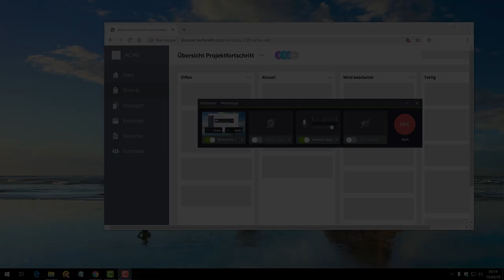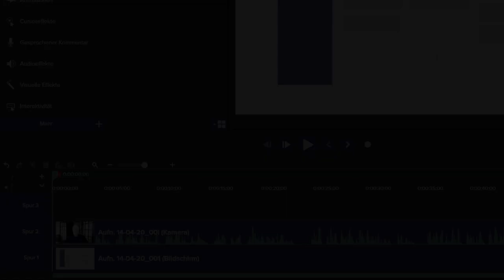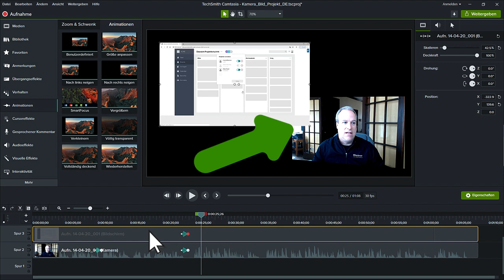Camtasia: Kamera aufnehmen und als Bild-in-Bild darstellen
Mit Camtasia kann das Video einer Webcamera oder anderen Kamera aufgenommen werden, wenn man sich oder eine Sprecherin im Video zeigen möchte. In diesem Tutorial zeigen wir, wie man das Kamerabild mit Camtasia aufnehmen kann und auf welchem Weg die Aufnahme dann im Editor als Bild-im-Bild angeordnet, positioniert und verschoben werden kann.

TechSmith Camtasia ist ein professioneller Bildschirmrekorder und Videoeditor für die Erstellung von Tutorials, Software-Demos und mehr.  Nehmen Sie Ihren Bildschirm auf oder importieren sie eigene Videos, schneiden Sie die Clips und ergänzen Sie das Projekt mit visuellen Effekten, Animationen, Musik und mehr.